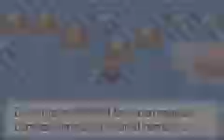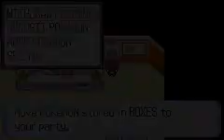From The Bottom Of The Sea- Pokemon Ruby Part #81